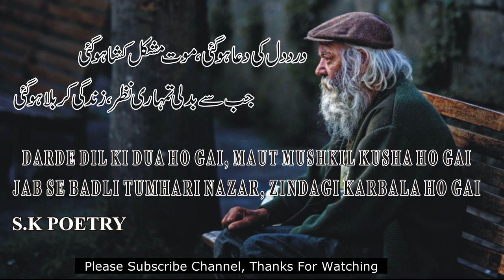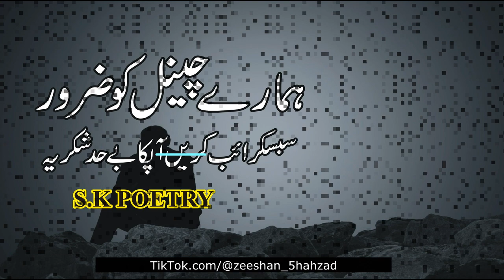Dard E Dil Ki Dua Ho Gai I Mout Mushkil Kusha Ho Gai I Poetry By I Purnam Allahabadi I SK Poetry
Asslaim O Alaikam Friends,
I am constantly working hard on making the “SK Poetry ” videos” better and more entertaining for you. I need your constant support to get going. I would love to hear from you.

And for Watching,
Sad Poetry with Lyrics
Ghazal with Lyrics
Sufiyana Kalam
Punjabi Poetry
Shayari on Eyes
Poetry on Ishq
And
Much More